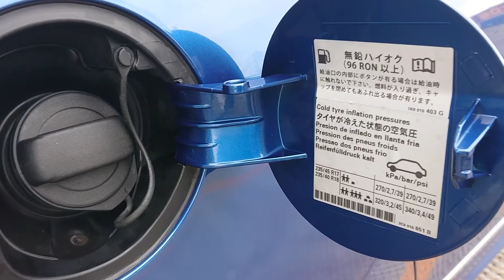プレクサスPlexus 第２弾！ いろんなところの汚れ落とし。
プレクサスの第２弾。細かい部分など汚れ落とし。
ボディー塗装面、樹脂部分の境目関係なく処理できるのが、便利。
今回は、給油口、タイヤハウスのあたり、夏タイヤ用アルミホイール。

給油口は、ゴムが多用されていて、プレクサスはゴムには使用しないほうがいいので注意です。
変色、変質させる恐れがあります。

ホイールは、頑固な汚れは、全然落ちない。
いくら拭いても落ちないと思ってると、プレクサスを少し多めにつけたら、簡単に急に落ちたりします。
感覚的にですが、布に汚れがつき始めてからが落ちる気がします。
ただし、汚れを塗り広げてしまうことにもなります。
塗り広げた汚れは、いったんすぐに少し硬化しますが、再度、綺麗な布でプレクサスつけて拭けば簡単に落ちます。
2度磨くつもりでやるのが一番よさそうです。

※プレクサスPlexus
カー用品店でも、もちろん売ってますが、都内では、ドン・キホーテだと安く手に入ります。